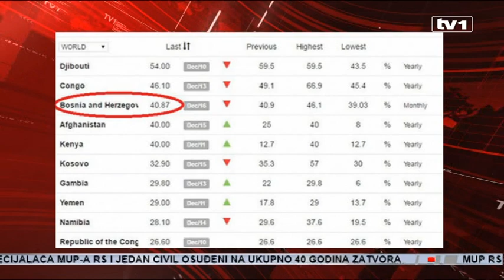U SDA očima sve je veliko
Ako je suditi po izjavama koje su se mogle čuti od vrha SDA sa skupa u subotu iz dvorane Zetra, BiH je, po zaposlenosti, razvoju i standardu u rangu sa Švicarskom, Švedskom, Norveškom... Samo što nismo postali članica EU, ispunili smo sve uvjete, kriminala nema, zaposleni su gotovo svi. Kamo sreće.

Skup je organiziran da se pokuša pokazati i dokazati da SDA ne puca po šavovima, te da protekle godine mandata, zajedno sa svojim koalicionim partnerima, nisu potrošili na gotovo ništa.

Dok desetine hiljada mladih, ali i nešto starijih bježe od blagostanja koje je u BiH samo u očima SDA, čelnik te stranke kaže da se njegovo obećanje o sto hiljada novozaposlenih ubrzano ispunjava. Stiče se utisak da ljudi iz BiH odlaze jer se boje masovnog zapošljavanja.

"Ako ovim tempom nastavimo, proizvest ćemo 150 hiljada novouposlenih. I to neće biti dovoljno“, kaže Bakir Izetbegović, predsjednik SDA.

Aplaudirali su oni koji su vjerovatno i uposleni. Zbog toga su i bili u Zetri u subotu. Oni koji tamo nisu bili, razloga za aplauz Izetbegoviću, Novaliću, Zvizdiću... nemaju.

Veliki rezultati nisu samo u Izetbegovićevim očima.

"Mogu da kažem da smo od 61 mjere koje su bile u Reformskoj agendi, odradili 24 u potpunosti, 17 su one koje su kontinuirane, koje se stalno provode“, rekao je Fadil Novalić, premijer FBiH (SDA).

"Zbog toga smo u ovom periodu od tri godine realizirali sve naše obaveze sa evropske agende", smatra Denis Zvizdić, predsjedavajući Vijeća ministara BiH (SDA).

"2017. godinu u radu vlasti na državnom nivou obilježili su ozbiljan zastoj na evropskom putu BiH, sporost u realizaciji mjera iz Reformske agende, loša zakonodavna aktivnost u odnosu na vlastite planove i programe rada Vijeća ministara i PS BiH“, kaže Mersad Avdić, CCI.

"U 2017. godini u PS BiH usvojeno je svega 11 zakona. To je najlošiji rezultat u posljednjih 11 godina otkako CCI radi monitoring ove institucije“, dodao je Ivica Ćavar, CCI.

Poruke koje su došle sa skupa SDA najbolje bi bilo ne komentirati, poručuju analitičari. Političari moraju shvatiti da nemaju pravo potcjenjivati zdrav razum građana.

"To je samo dokaz koliko naši aktuelni političari ne drže do građana. Ničim ne pokazuju da su napravili određeni uspjeh ili da je BiH ispunila sve što stoji u agendi“, siguran je Vehid Šehić, politički analitičar.

Poručuje Šehić da niko ne daje odgovor gdje i koji su to ljudi zaposleni.

"Šta se to napravilo kada je u pitanju infrastruktura. Naročito u Federaciji. Da li su napravili dva kilometra autoputa“, pita Šehić.

Podsjećamo, izvještaji relevantnih međunarodnih institucija BiH svrstavaju na dno ljestvice po broju zaposlenih, uz države kao što su Kongo i Džibuti.  Odgovornost za ovakvo stanje u državi nije samo na SDA, ali svakako su oni ti koji nepostojeće rezultate vladavine najviše i najčešće eksponiraju i predstavljaju građanima. BiH ima problem i sa pravosuđem, kriminalom, korupcijom, nepotizmom u zapošljavanju... SDA je, istina, počela proces pročišćavanja stranke, samo još da i statističke podatke dobro iščita i pročisti. Kao i stvarni efekt reformskih promjena. Na terenu, a ne na papiru.